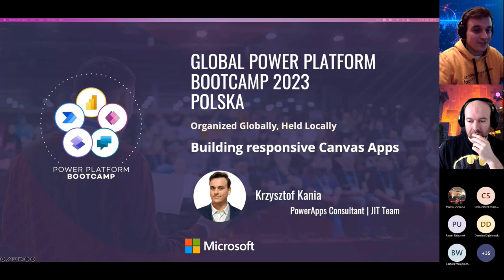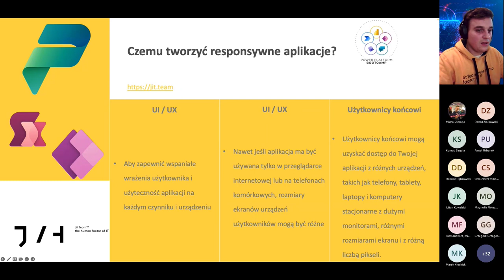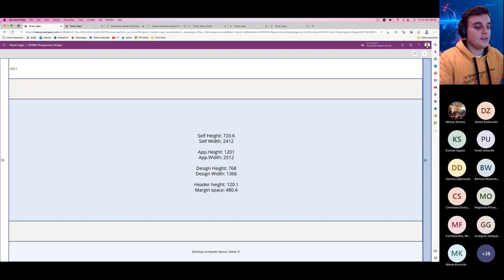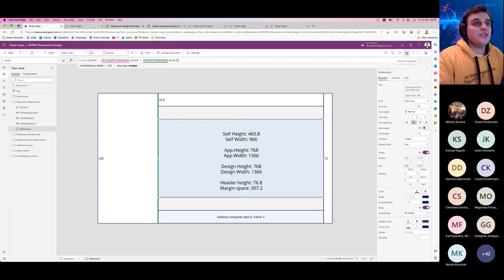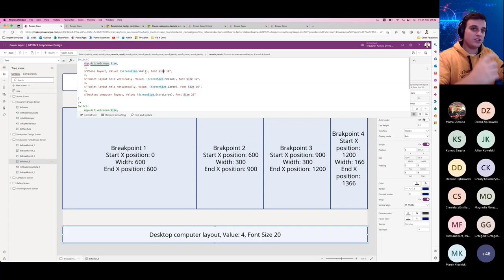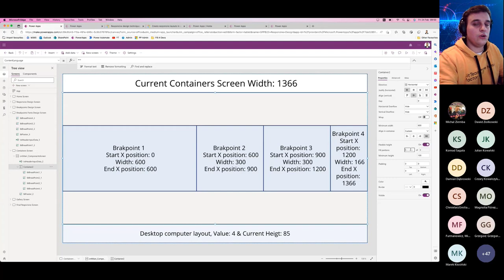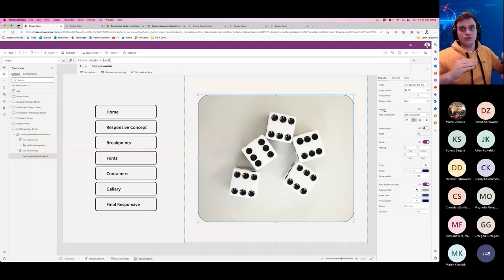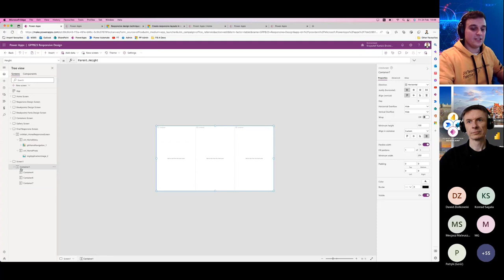Krzysztof Kania - Building responsive Canvas Apps - GPPB2023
End users can access your app from different devices such as phones, tablets, laptops, and desktops with large monitors, different screen sizes, and with varied number of pixels.

To ensure great user experience and usability of the app on each form factor and device, designing the app with responsive design principles is necessary - even if the app is intended to be used only on the web browser or on mobile phones, device screen sizes can be different.
Learn about concepts, principles and approach of designing responsive Canvas App based on know-how, real use-cases and demo which will be described in details to understand how to build responsive Apps.